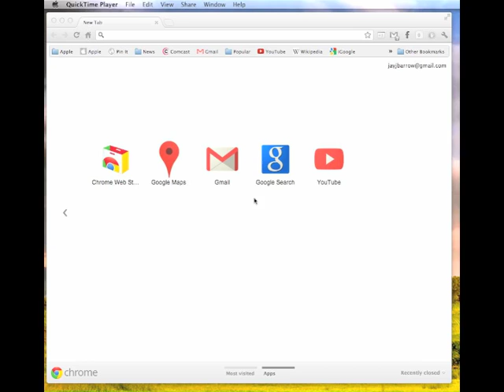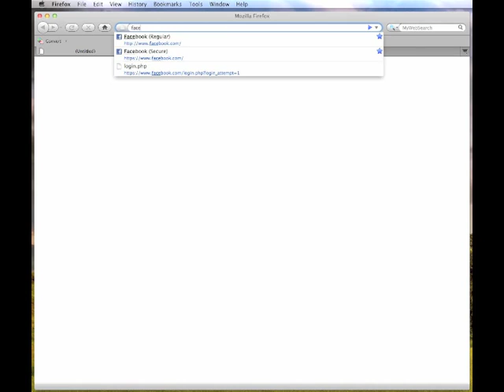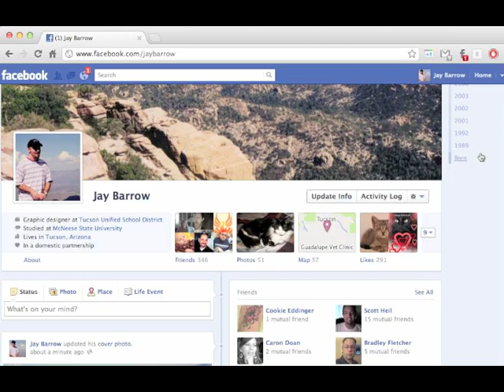Facebook News Feed won't load (hangs)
UPDATE (10/24/2013): Although my Facebook news feed began to work again as mysteriously as it had stopped working... well over a MONTH after I first reported this problem to Facebook (which of course didn't help!) I have chosen to keep this video online for reference. After all, it's easier linking to this video rather than trying to explain the problem! Especially due to the frustrating nature of this obvious BUG.

I wish I had an answer as to WHY mine began to act this way in the first place, but alas... I never did get an answer. After many weeks being unable to see my news feed regardless of date/time/browser/operating system it suddenly began to work again. What's even sadder is that it continues to plague MANY more users out there and Facebook has never publicly addressed this problem or attempted to provide any solution.